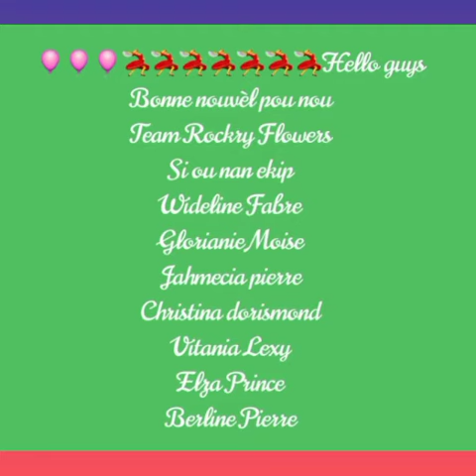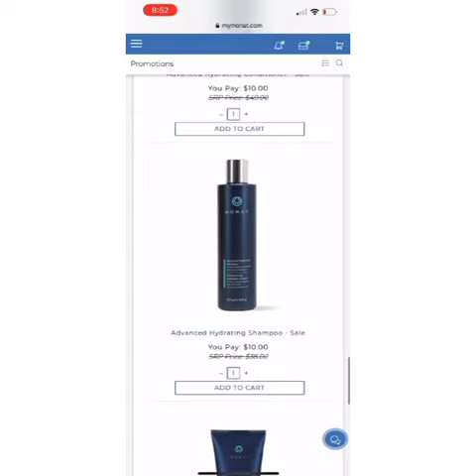likidasyon jodia pired guys vin fe bisnis paw la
Video from Monat Products 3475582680 pou info